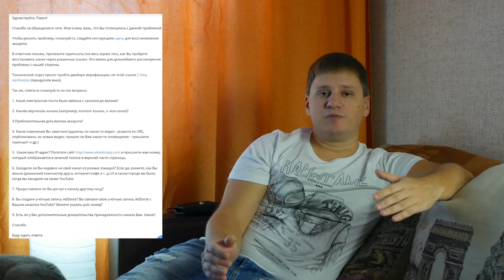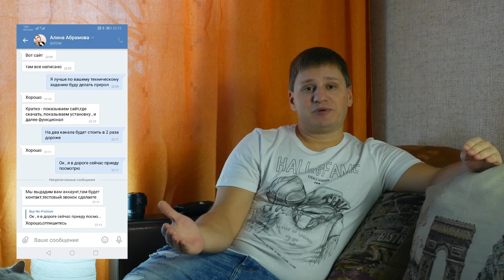У меня УКРАЛИ канал на YouTube 😱 Как восстановить канал в 2019 году